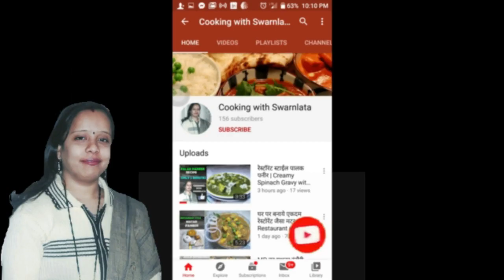सिर्फ तीन चीज़ो से बनाइए चॉकलेट Cupcake | Super Soft & Rich Eggless Cupcake Recipe Without Oven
Chocolate cupcake is definitely a go to pastry when it comes to celebrations especially kids party, or even if you're looking for a simple snack. Sometimes we all do have that perfect recipe for frosting with all the toppings from syrups to candies to chocolates or even fruits. But it's just quite hard to make that perfectly moist and chocolatey cupcake
which brings out the chocolate flavor and moistness perfectly.You can use this on parties, make them with kids or simply snack on them. Enjoy!

[INGREDIENTS]
Milk (Room temperature ) - 100 ml
Biscuit - 3 packet

[सामग्री]
दूध (कमरे का तापमान) - 100 मिली
बिस्किट - 3 पैकेट

बेकिंग का समय - 25 मिनट